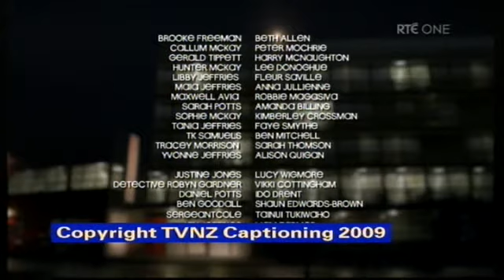Shortland Street ep 4290